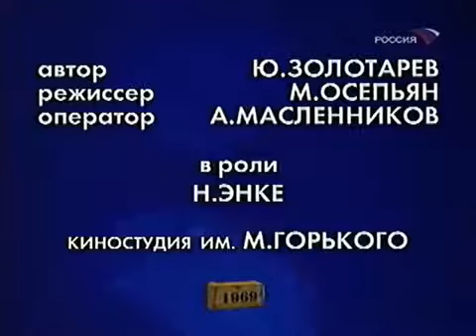Фитиль "Вирус инерции"